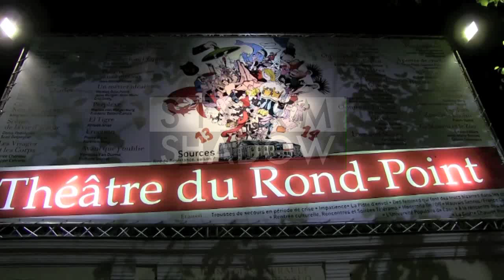MC Solaar, Yamina Benguigui and Serge Moati leaving the Anti Racism Event in Paris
We spotted the French Politician Yamina Benguigui, French journalist Serge Moati and French Hip Hop singer MC Solaar leaving the Theatre du Rond Point in Paris

Paris, France on Monday december 2, 2013